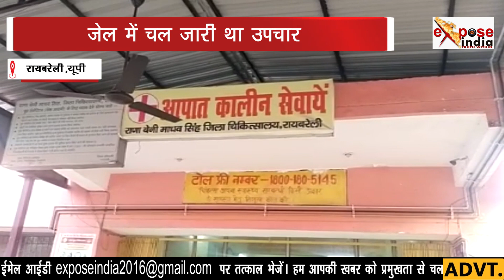कब थमेगा कैदियों की मौत का सिलसिला....EXPOSE INDIA